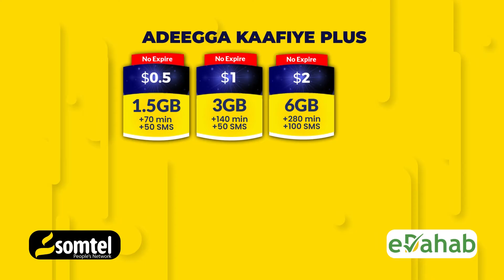DEG DEG"Garaadada Laascanood oo soo dhaweeyay war ka soo baxay qaramada midoobay"